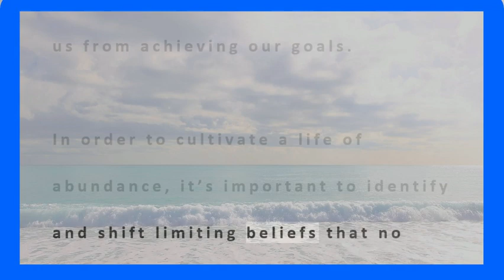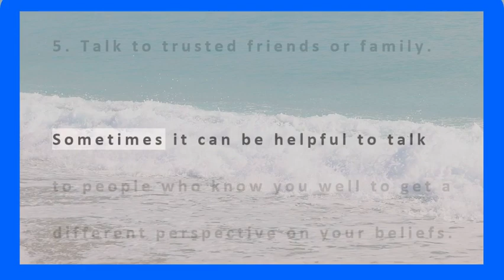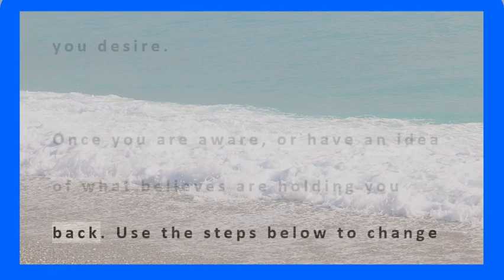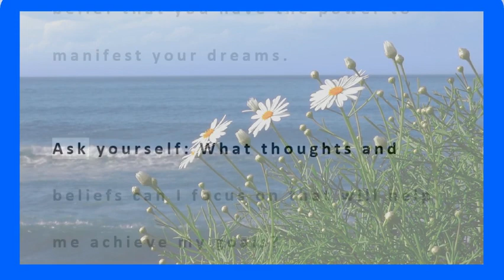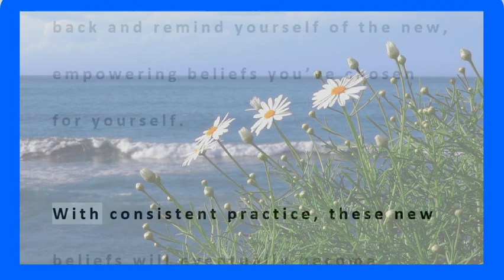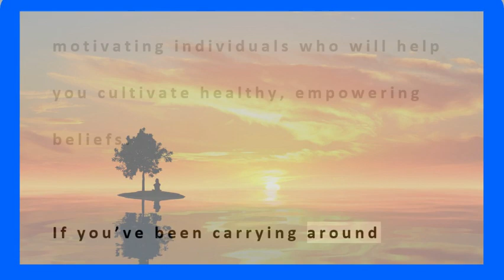James Hughes's "How To Find And Change Beliefs", We Are Not Aware Of".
Hello, My name is James Hughes and this is my Youtube Channel. Enjoy :)
In this video, it goes into detail about How To Find And Change Believes

This video was created with Help from:
Openai.com/playground. Please check back, I'll be tweaking and adding resources as time permits.

I would also like to Thank the people that made this possible. Thankyou Youtube...
Thankyou Openai, Rhonda Byrne, "The Secret", "The Greatest Secret", Thankyou Dr Joe Dispenza, "Evolve Your Brain", "You Are The Placebo",... Brian Scott, "Reality Revolution", He has a podcast on Youtube and turned me on to Neville. I'd also like to Thank Gregg Braden, Bruce Lipton, Matt Par, Jake Ducey, Thomas Garetz, Kevin Stratvert, Alen, with (Smart Video Tactics), Caffeinated Blogger, and many many more.

Without their videos on youtube, none of this would have been possible.

Matt Par:
Tube Mastery was one of the products that got me going...

The information on this Youtube Channel are for educational and informational purposes only.